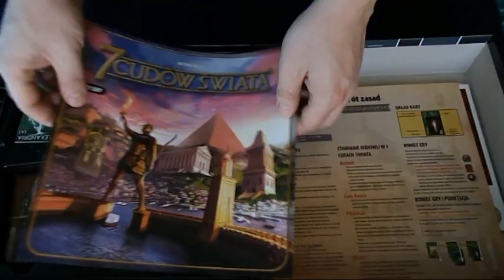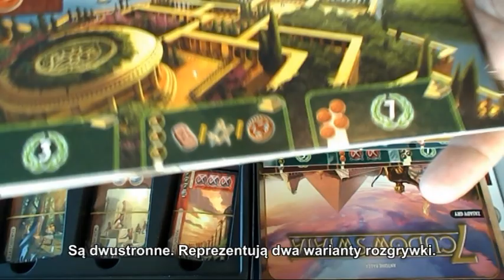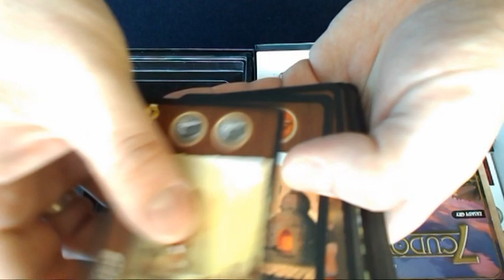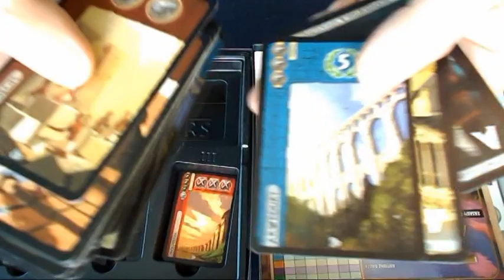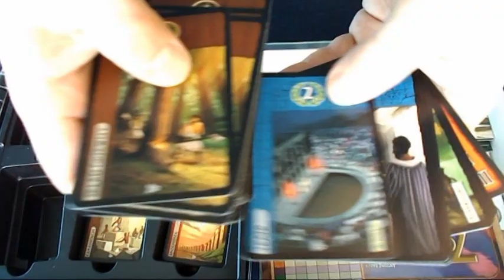7 Cudów Świata Unboxing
Zapraszamy do zapoznania się z zawartością pudełka z grą 7 Cudów Świata.